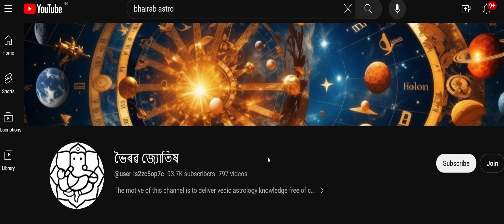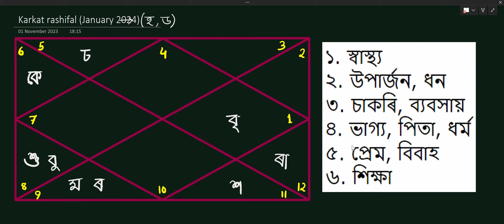কৰ্কট ৰাশিফল জানুৱাৰী ২০২৪ || Karkat Rashifal January 2024 in Assamese || Bhairab Astro